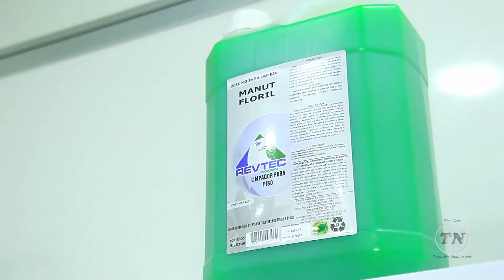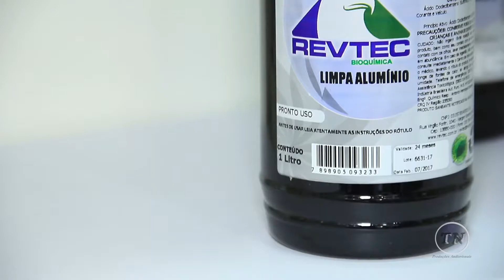Revtec.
A Revtec Bioquímica Ltda é uma indústria química de produtos para limpeza profissional, que visa customizar o uso dessas aplicações, tendo como diretriz no desenvolvimento de soluções, a preocupação com meio ambiente, eficiência nos resultados e baixo custo.

Todos os produtos possuem formulação de alta eficiência, biodegradáveis, utilizando-se da tecnologia de flotação, que promove a suspensão de partículas, separando a sujeira da superfície com mínima ação mecânica (esfregação) e enxague.